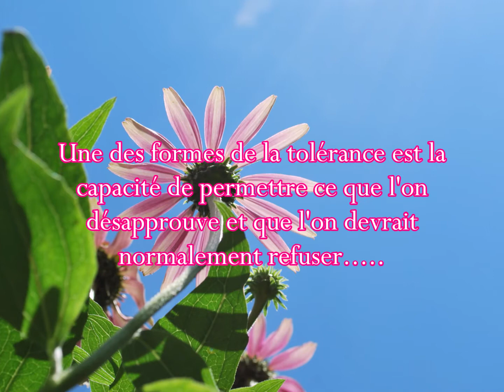No. 7 / La tolérance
Une des formes de la tolérance est la capacité de permettre ce que l'on désapprouve et que l'on devrait normalement refuser.

Alors pourquoi je tolère le manque de respect envers moi de la part de l'autre?

Pourquoi je tolère les mensonges de l'autre?

Pourquoi je permet à ma tolérance de me faire souffrir?

Qu'est ce qui se cache derrière ma tolérance envers l'autre? Est-ce la peur de ne pas être aimé, le rejet et l'abandon?